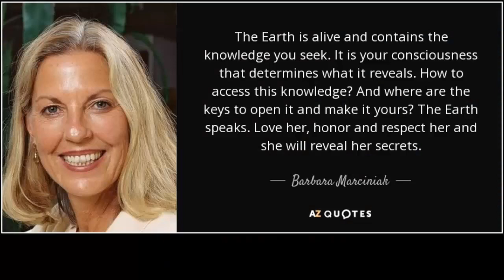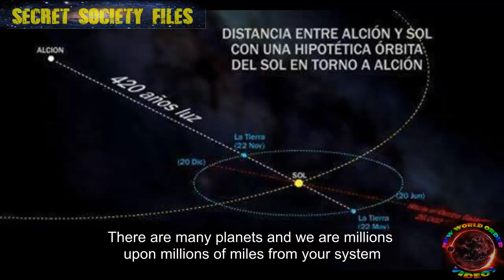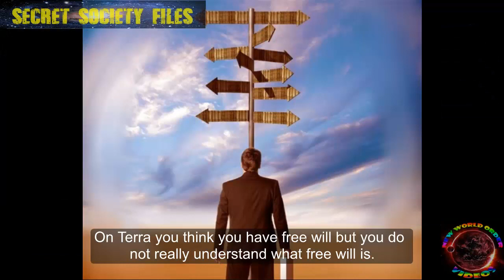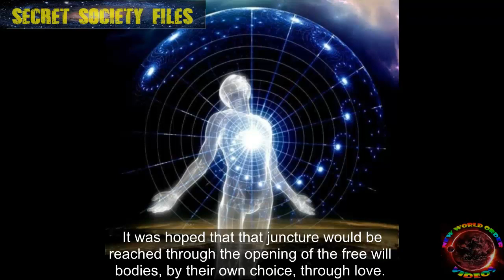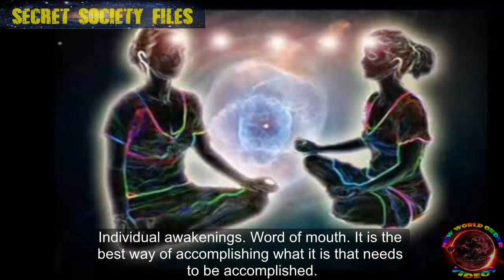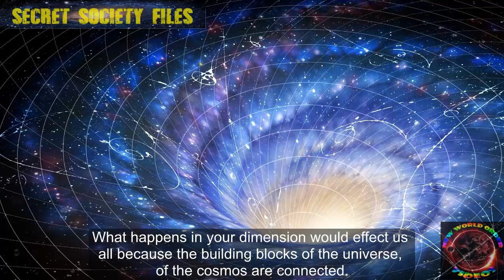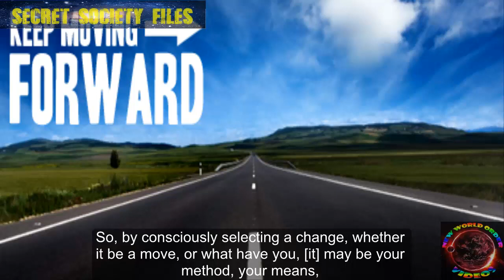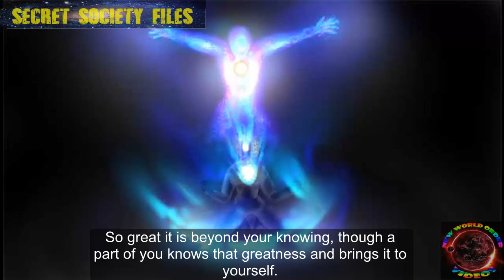THE PLEIADIANS BOOK CHAPTER 1 (ENGLISH VERSION) CC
The Pleiadians book is a collection of channelings, in which knowledge about what is, and is going to happen with our planet is given, in order that human kind be prepared for what is coming, a transformation of Terra and everyone of us.